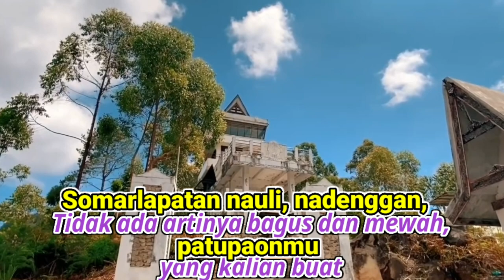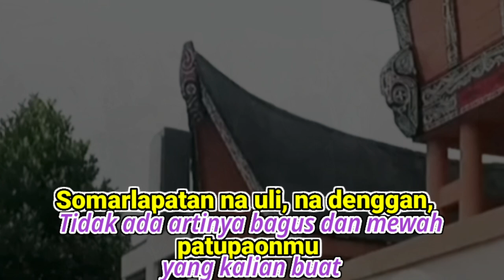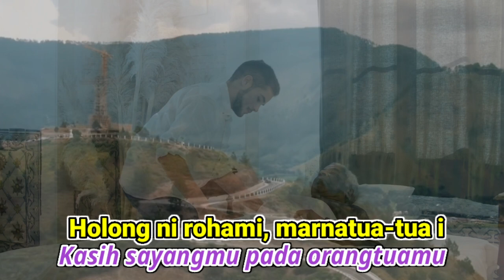Uju di ngolungkon, Lirik dan Artinya; Voc: Putri Silitonga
Lagu Uju di ngolungkon karya cipta Deny Siahaan, mengisahkan harapan dan impian orang tua dari anak-anaknya agar perhatian, kasih sayang, kebaikan dan penghormatan diberikan pada orang tua selagi masih hidup, jangan setelah meninggal mengadakan pesta besar-besaran, kuburan yang mewa, namun di masa hidupnya tidak diperhatikan, tidak diurus bahkan dilupakan.